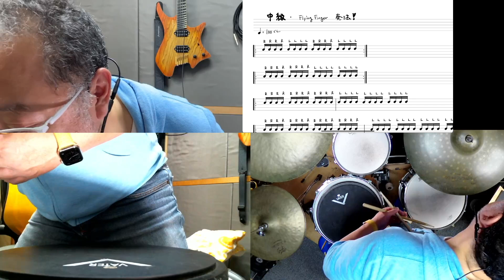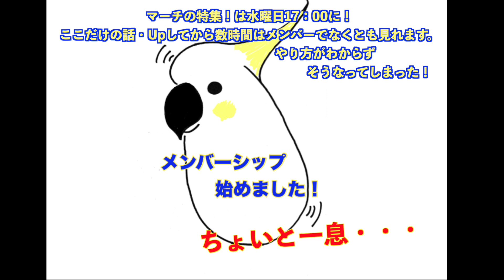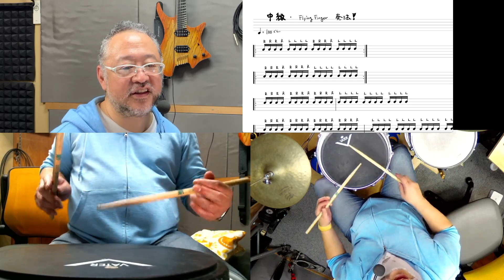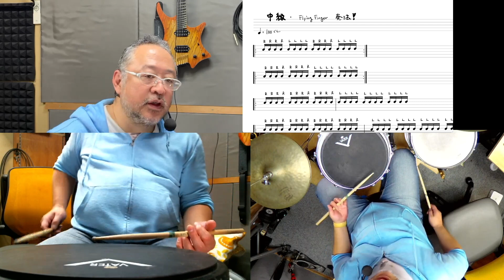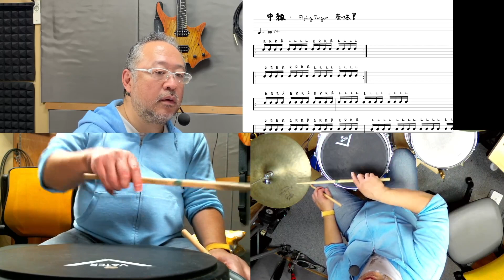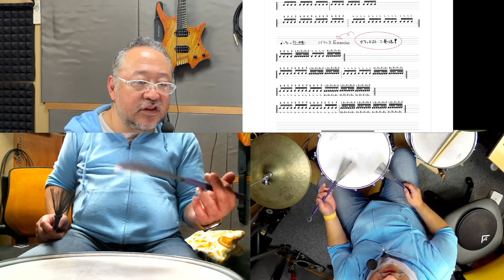基礎練習って！？レベルによってやり方・目的が違う！ #412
この動画の説明の「Blog」はこちら！ありませんが、